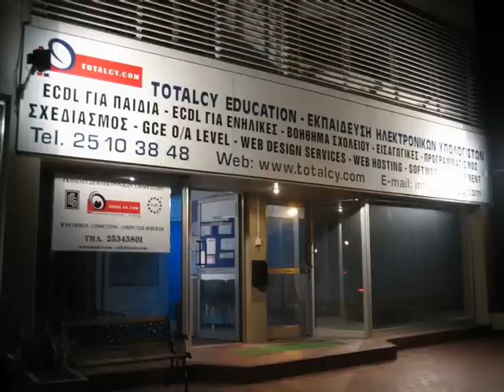AutoCAD Lessons & Photoshop Lessons in Limassol Cyprus Training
Autocad and Photoshop lessons in Cyprus by TotalCy Education. 15 hours private or group training for architects engineers, graphic designers, interior designers and students. 3d studio max lessons CAD lessons and illustrator are also available.